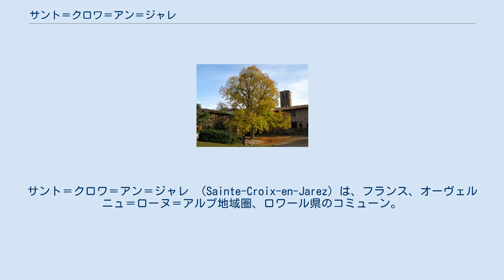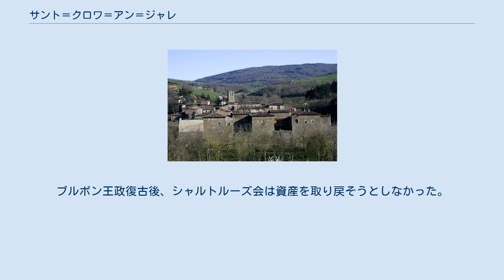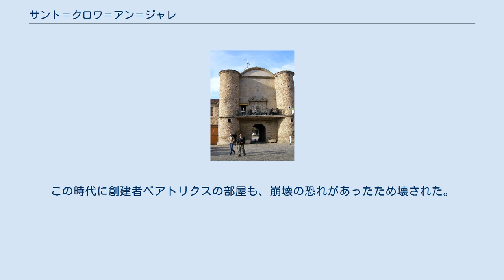サント＝クロワ＝アン＝ジャレ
サント＝クロワ＝アン＝ジャレ （Sainte-Croix-en-Jarez）は、フランス、オーヴェルニュ＝ローヌ＝アルプ地域圏、ロワール県のコミューン。
 クゾン川 1280年、ギヨーム・ド・ルシヨンの未亡人ベアトリクス・ド・ラ・トゥール・デュ・パンによって修道院が建立された。
ギヨーム・ド・ルシヨンは1275年にエルサレム王国の首都サン・ジャン・ダクル（現在のアッコン）へ送られ、1277年6月8日に発生したシャルル・ダンジューのクーデターによって消息を絶っていた。
彼女は祈りによって自身の記憶を貴ぼうとした。
そのため、自身の叔父の1人が入会していたシャルトルーズ会の修道会に沿うようにしたのである。
 彼女は現在のシャトーヌフの村の位置に、封土として要塞を所有していた。
そこはクゾン川とジエ川の合流地点で、オーヴェルニュからローヌ川谷へ向かう道の戦略的岐路となっており、修道院を建立することとなった場所からおよそ10kmの範囲内にあった。
 フランス革命は全てをひっくり返した。
現在の教区教会はこの時も今と同じ場所にあった。
司祭や兄弟たちの共同体は1792年まで存続していたが、その後国有財産として押収された。
修道院は1794年に競売にかけられ、地元の世帯が内部に定住できるよう44分割した。
ブルボン王政復古後、シャルトルーズ会は資産を取り戻そうとしなかった。
44家族とそれぞれ交渉する必要があったからだ。
しかしジエ川谷の産業化が始まると、孤立を必要とする修道士たちにとって情勢は非常に不確かとなった。
修道院はサント・クロワ・アン・パヴザン修道院の名で村に残った。
パヴザンとは隣接するコミューンの名である。
1888年にコミューンとして分離し、サント＝クロワ＝アン＝ジャレとなった。
1840年、中庭に面した回廊は荷車の往来を容易にするため破壊された。
この時代に創建者ベアトリクスの部屋も、崩壊の恐れがあったため壊された。
創建時からある石のヴォールトは、解体されて木枠に置き換えられた · · · · · · 。
1999年までEHESS/Cassini、2006年以降INSEE。